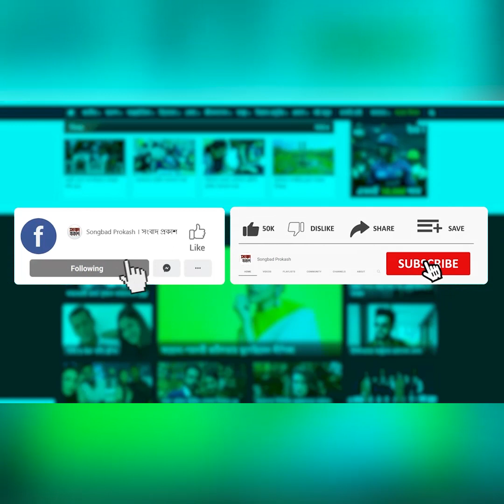‘ওমর ফারুকের মা’ ছবিটি মানুষকে মুক্তিযুদ্ধের চেতনায় উদ্বুদ্ধ করবে | Binodon Prokash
‘ওমর ফারুকের মা’ ছবিটি মানুষকে মুক্তিযুদ্ধের চেতনায় উদ্বুদ্ধ করবে